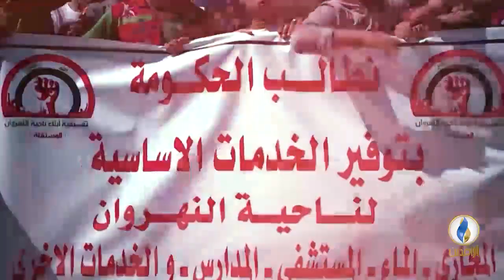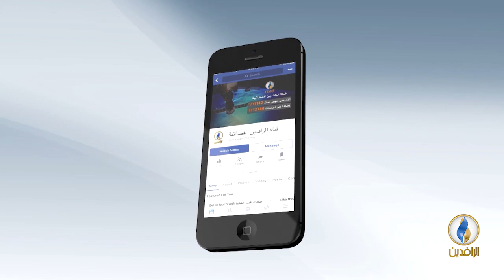صوتكم | استمرار المظاهرات في البصرة